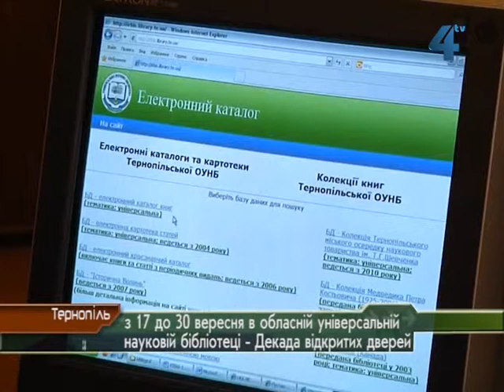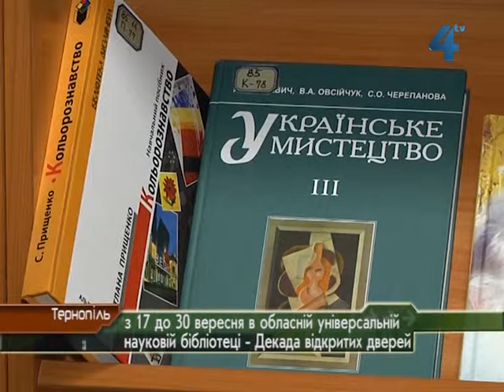Декаду відкритих дверей проводять в Тернопільській обласній універсальній науковій бібліотеці